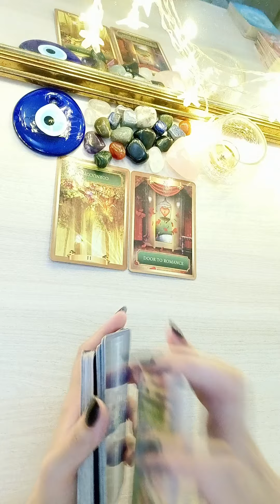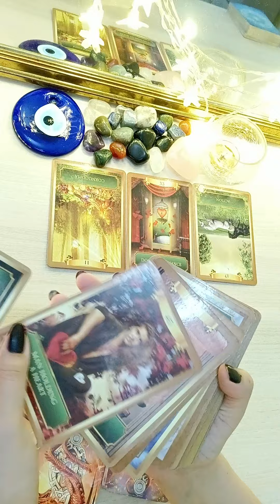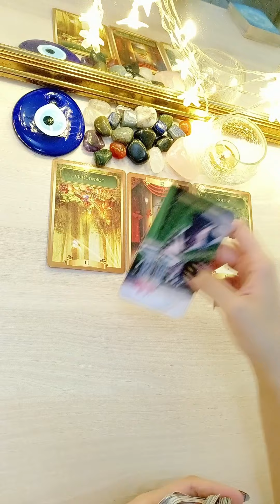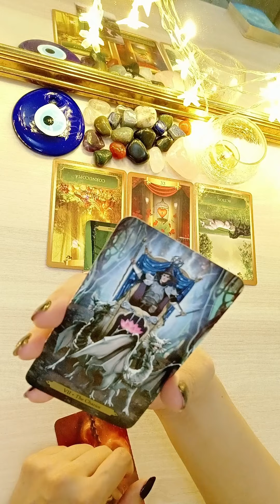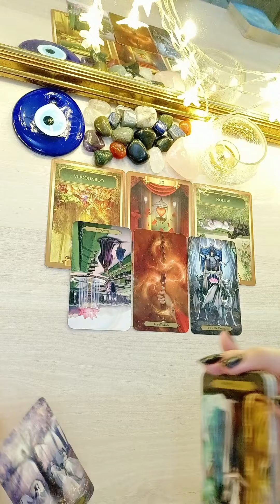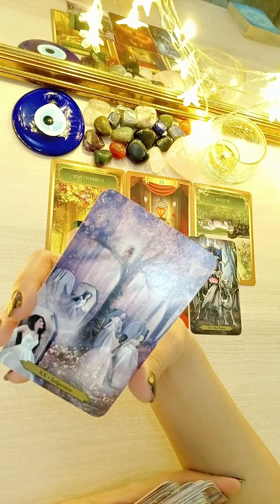CANCER♋SEPTEMBER 2022❤️They didn't put effort out of laziness & it made you mad😡They can't focus now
My pricing structure is below for your reference & choice:

For Twin Flames & Soul Mates:

1. Energy Checkin Reading + Answer to 2 questions + Your Guidance) = 50 USD including taxes (20-30 minute video)

2. Detailed Energy Checkin Reading + Answer to 3 questions + Your Guidance + Twin's / Soul Mate's Future actions) = 95 USD including taxes (40-50 minute video)

3. Extremely Detailed Energy Checkin Reading + Answer to 5 questions + Your Guidance + Twin's / Soul Mate's Future actions with Timeline + Outcome = 144 USD including taxes (50 - 60 minute video)

4. New or Future love personality traits + Timeline of approach or meeting + Outcome + Guidance = 55.55 USD including taxes (25-30 minute video)

5. Three card reading ( picture reading for your person's current feelings & thoughts for you) - 15.15 USD including taxes

6. One card energy checkin reading (picture reading) - 12.12 USD including taxes

7. Yes or No one card reading (picture reading) - 12.12 USD including taxes